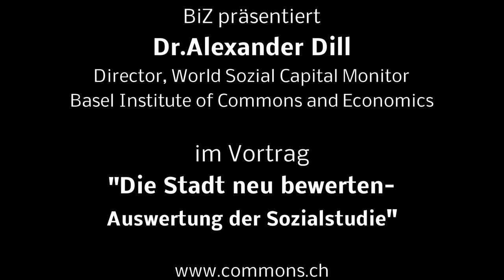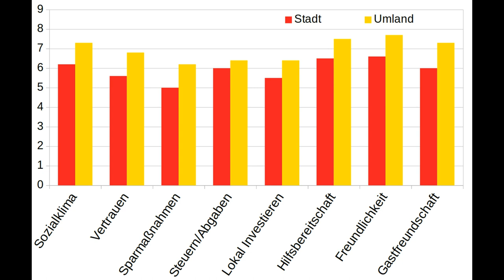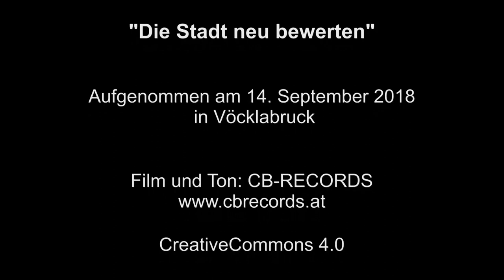Das soziale Klima, von Dr. Alexander Dill, Basel Institut für Gemeingüter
Der Philosoph und Soziologe Dr. Alexander Dill referierte am 14. September 2018 zum Thema „Soziales Klima und Stadtentwicklung - die Stadt neu bewerten“. Mit einem Philosophikum über Stadtentwicklungen aus dem Kirchen-Hype des 17. Jh und Perspektiven für die Zukunft.
Die Studie für Stadt und Umgebung "Das sozialen Klima in Vöcklabruck" des Basel Instituts für Gemeingüter und Wirtschaftsforschung, World Social Capital Monitor - liegt vor.
Eine Zusammenfassung der Studie zu diesem Thema liegt als Broschüre vor (kommt bald auch als PDF-Download).
Der Veranstaltungsort: Ein generalrenoviertes Lokal sucht innovative Betreiber, BiZ hilft so mit, dem Haus einen guten Geist für die Zunkunft einzuhauchen.

"BiZ", zum Wohle der Stadt und deren Bürger!

Inhaltsübersicht:
0:55 Grafik der Auswertung
1:10 Eine Anfrage des Hr. Bürgermeisters wegen Manipulierbarkeit
6:10 Rationale Gründe, Hype nach dem 30 jährigen Krieg im 17. Jh
8:20 Die Kirchen stehen seit dem Ende des 17 Jh leer.
10:20 Attraktivität der innenstadt, oder der Mensch als Planungsobjekt
15:10 Habe mir selbst ein Bild gemacht von Vöcklabruck
20:00 Mittwoch Wochenmarkt
29:45 Freundlichkeit und die Anderen auch freundlich sind